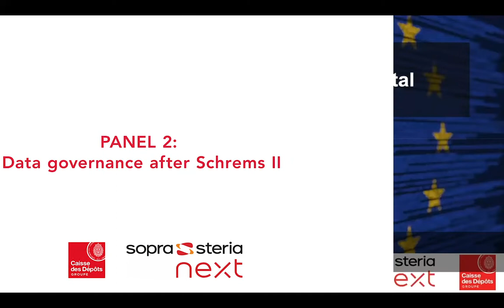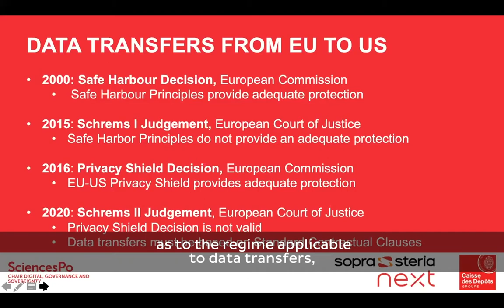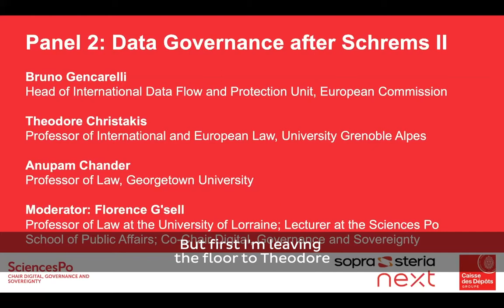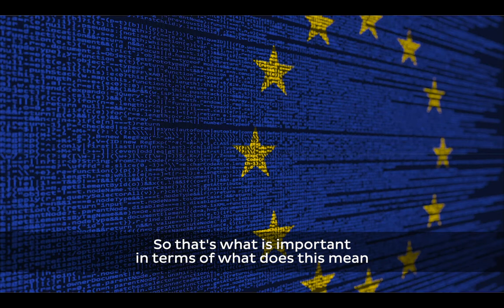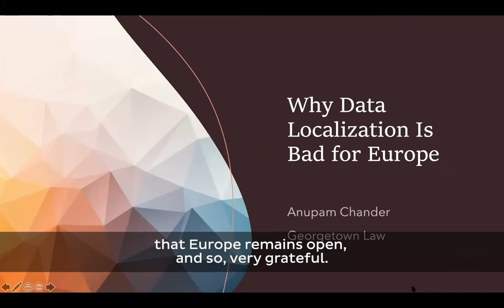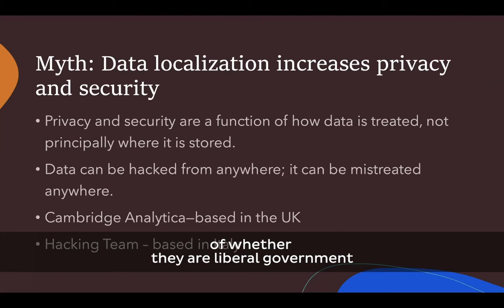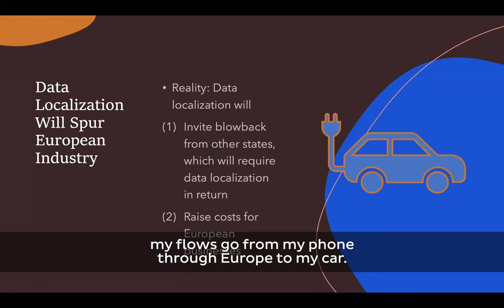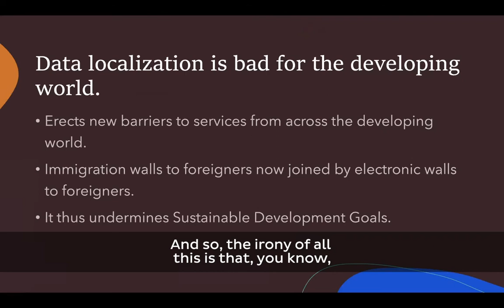The EU and the new governance digital markets - Panel 2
This year’s edition of the annual conference of the Chair Digital, Governance and Sovereignty was held on Wednesday 18 November 2020 ➡️
The second panel will discuss the aftermath of the Schrems II ruling and envision what the future legal framework governing data exchange across the Atlantic might look like.

Panel 2 - Data Governance after Schrems II

Moderator: Florence G’sell, Professor of Law at the University of Lorraine; Lecturer at the Sciences Po School of Public Affairs; Co-Chair Digital, Governance and Sovereignty

• Bruno Gencarelli, Head of International Data Flow and Protection Unit, European Commission

• Theodore Christakis, Professor of International and European Law, University Grenoble Alpes

• Anupam Chander, Professor of Law, Georgetown University